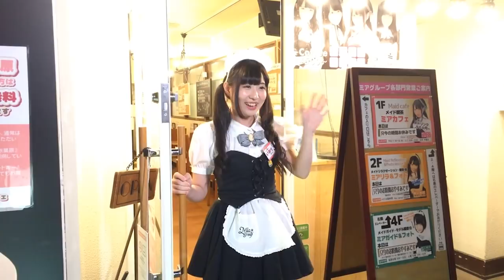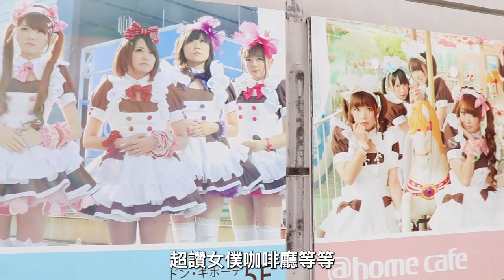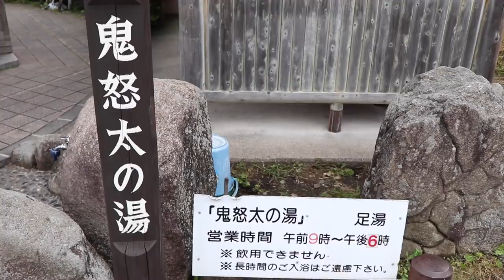東京旅遊必做十件事（下）｜東京自由行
⛩東京旅遊必做十件事（下）🚋
在你的心目中，來到東京玩有什麼一定要做或者很想試試看的事情呢？
東瞧整理出了我們心目中，覺得第一次來東京玩，一定要嘗試看看的十件事情
裡面也附上了不少參考影片，幫助大家規劃行程喔！